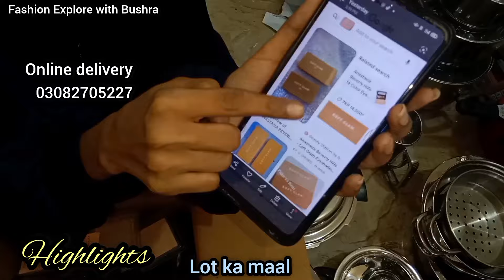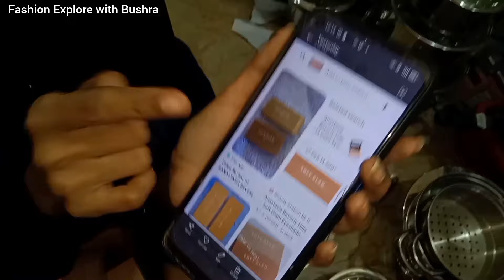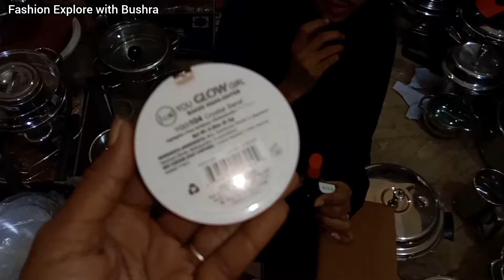Laat Ka Maal 🔥 glassware Crockery | Importe Items | Makeup| home decor@FashionExploreWithBushra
Laat Ka Maal 🔥 glassware Crockery|Imported items | Makeup | home decor@FashionExploreWithBushra

Your Searches 👇
Lot ka maal
Imported lot ka maal
Laat Ka maal
Glassware Crockery
Imported makeup
Home decor items
Glass
Mugs
Plates
Water bottles
Wall hanging
Steel Crockery
Steel spoon
Fashion Explore with Bushra
Irani Crockery
Kanch ke bartan
Karachi
Shopping